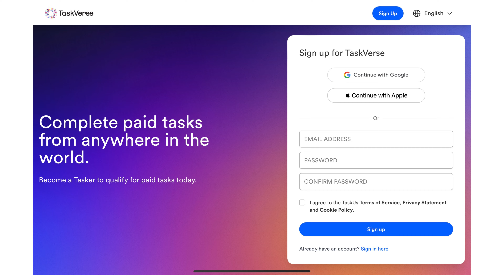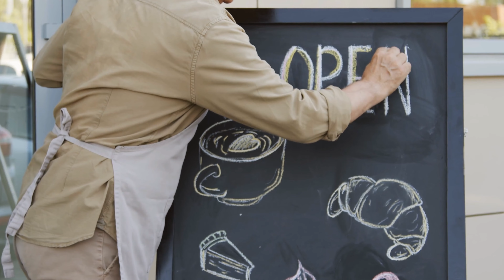9 Easy to Start Summertime Side Hustles for People Over 50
If you are over 50 these 9 easy to start summertime side hustles are great ways to earn extra cash during the warm summer months. They are also easy to do, don't require a lot of upfront investment, and most, if not all of them, have long term growth potential.

00:00 Introduction
01:43 Lawn Cutting
02:49 Pressure Washing
03:46 Event Vendor
04:53 Online Gigs thru TaskVerse
05:43 Craft Show Sales
06:27 Dog Walker/Pet Sitter
07:09 Reseller
07:54 Car Detailer
08:41 Sell Prepared Food & Beverages at Street Fairs & Special Events

JOIN SIDE HUSTLE RULES ON PATREON Through exclusive videos and live streaming I'll take you step-by-step through the process of launching and scaling a money-making business you can keep on the side or make your full-time gig.

WE USE CANVA TO CREATE MANY OF OUR AMAZING GRAPHICS! Canva is an easy-to-use graphic design program that can help you create designs that look like they were designed by an advertising agency. Learn more by clicking this link:

Over50tv is a participant in the CareerFitter Affiliate Program, an affiliate advertising program designed to provide a means for content creators to earn referral fees by advertising and linking to CareerFitter. We are compensated for referring traffic and business to these companies.

If you enjoyed this video YOUR next steps are:

2.) CONNECT with Over50tv on Facebook
3.) CONNECT with Over50tv on Twitter

Category:
Education

References & Clips: